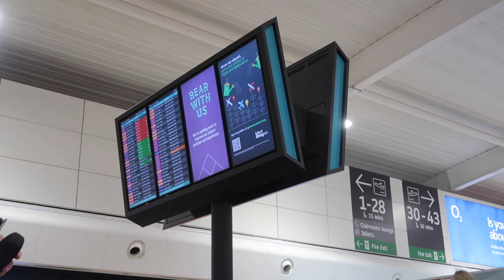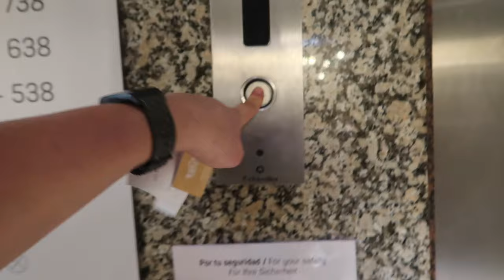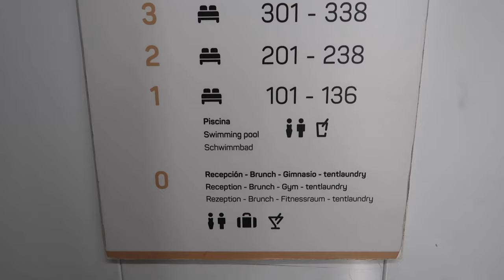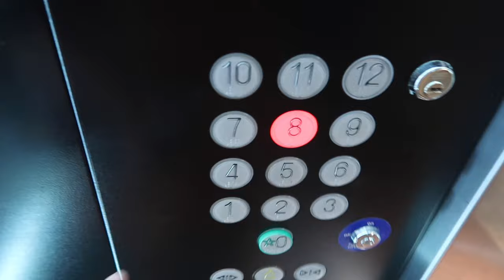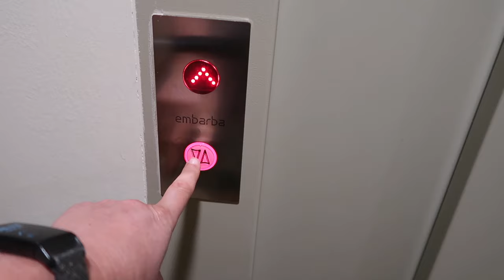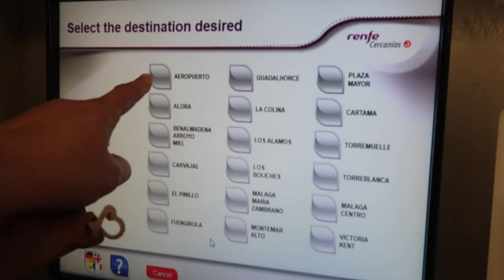Cheap Holiday to Spain £200 for 5 Days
The British weather has been pretty terrible all year so I decided to book a cheap, last minute flight to Spain to enjoy some sunshine

📹 CHAPTERS
00:00 Intro and flight
01:25 Arrival in Malaga
01:52 Room tour
02:54 Pool
04:47 Day 2 walking to Benalmadena
06:14 Benalmadena Port
08:57 Torremolinos beach at night
13:12 Dip in the Med
13:10 Sunrise on the beach
15:46 Packing

Challenges of Car Camping in Scotland as a Solo Female